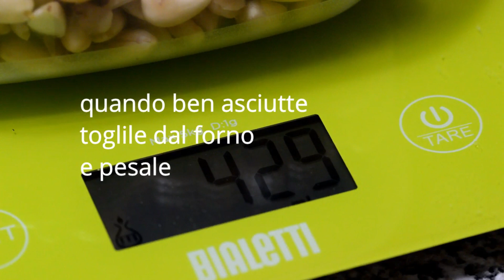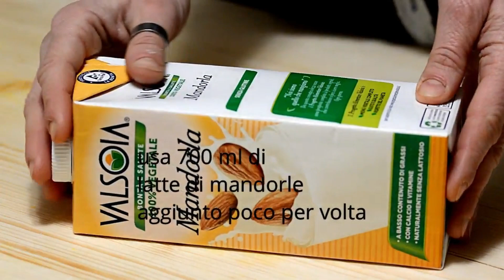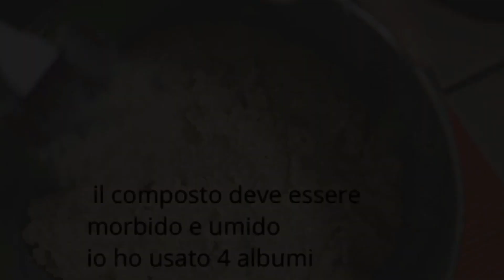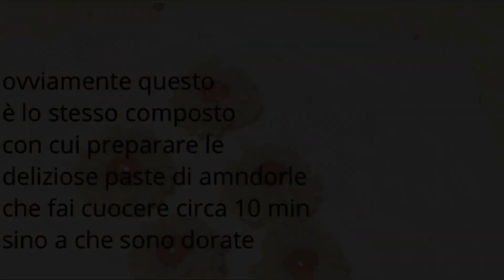Crostata di Mandorle con crema IRRESISTIBILE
Un dolce che vi farà letteralmente leccare i baffi!!! L'unione tra la pasta di mandorle, la crema pasticcera e le ciliegie in sciroppo ha creato qualcosa di indescrivibile! Buona Visione! ;-)

INGREDIENTI
per la pasta di mandorle:
430 gr di mandorle pesate pelate
350 gr di zucchero
tanti albumi quanto basta per ottenere un composto morbido (io ho usato 4 albumi)
scorza grattata di 1 limone
per la crema:
700 ml di latte di mandorla
4 tuorli d'uovo
8 cucchiai di zucchero
6 cucchiai di farina
scorza intera di 1 limone
ciliegie in sciroppo
ciliegie candite per farcire
sac-à-poche con beccuccio a stella grande
cottura base della torta( prima di aggiungere la crema) in forno ventilato 160° per 10 minuti
cottura della torta completa in forno ventilato 160° per 50 minuti circa
cottura biscotti in forno ventilato 160° per 10 minuti
INGREDIENTS
for the almond paste:
430 grams of peeled weighed almonds
350 grams of sugar
as many egg whites as needed to obtain a soft mixture (I used 4 egg whites)
for the cream:
700 ml of almond milk
4 egg yolks
8 tablespoons of sugar
6 tablespoons of flour
whole zest of 1 lemon
cherries in syrup
candied cherries for stuffing
sac-à-poche with large star spout
basic cooking of the cake (before adding the cream) in a convection oven at 320 °F for 10 minutes
cooking of the complete cake in a convection oven at 320 °F for about 50 minutes
baking biscuits in a 320 °F  ventilated oven for 10 minutes